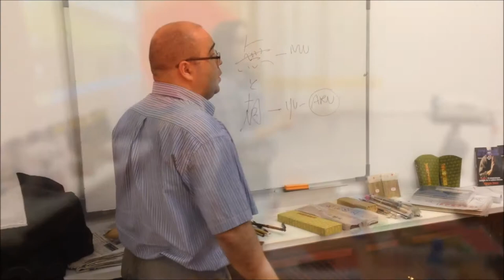Ogawa Ryu - Sumi-e Málaga Spain Stage - day 1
in Málaga - Spain